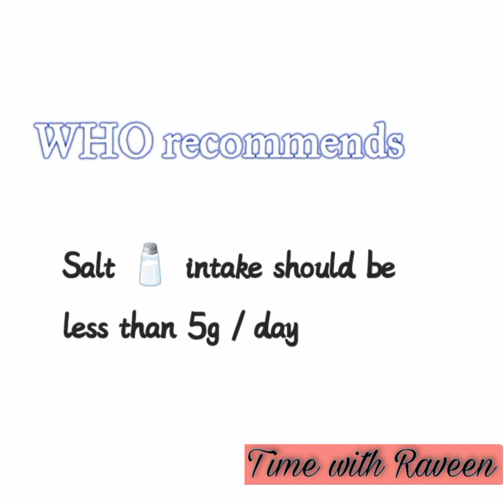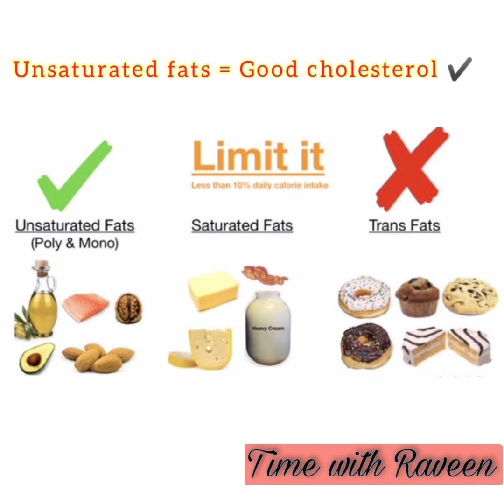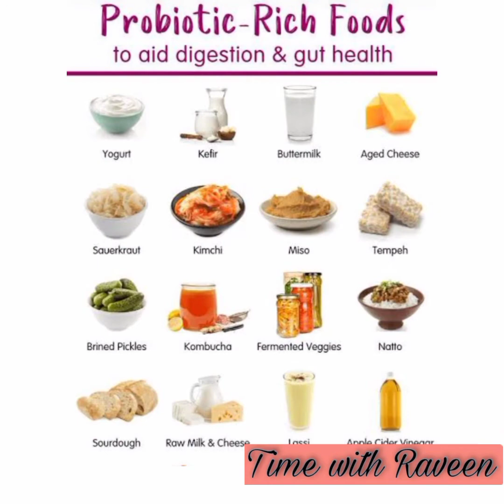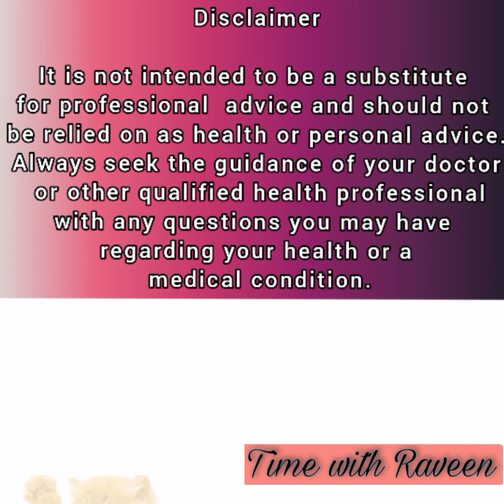Tips for COVID patients | To raise awareness among COVID patients during self quarantine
Assalam u Alaikum !! In this video I am going to raise awareness among COVID Patients during their self-isolation period to boost their immune system to recover them fast. By watching this video your doubts and myths related to diet for COVID patients, will be clear so watch this video till end. Thank you!

Sounds provided by Vloggers sound and video effects No copyright